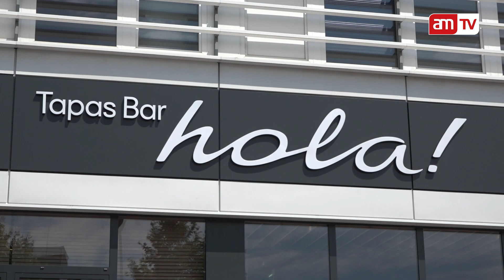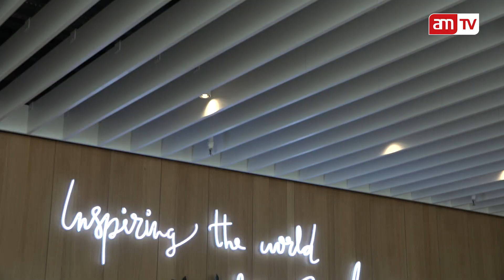Weltweit 1. Seat Tapas Bar im Auhofcenter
Im Auhof Center am westlichen Stadtrand von Wien eröffnete Seat die weltweit erste Tapas Bar. Mit einer neuen Art von Erlebnisgastronomie möchte man spanisches Lebensgefühl beim Thema Automobil und Lebenskultur vermitteln. Mit an Bord  Juan Amador, 3 Sternekoch seines Zeichen.